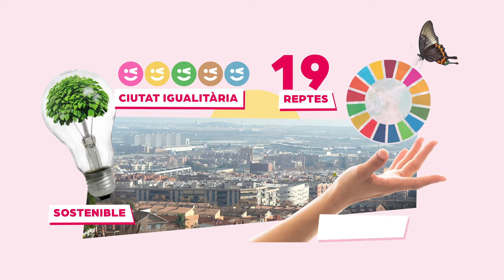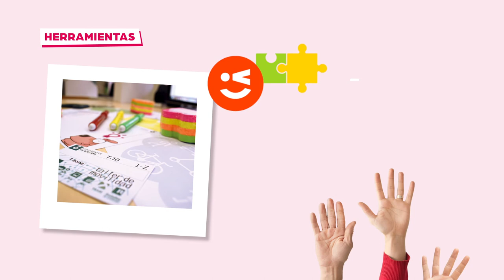Resiliència a la Viladecans del 2030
No deixis que els altres parlin per tu. Fes-nos arribar les teves propostes sobre aquest eix i els altres que trobaràs a la plataforma Decidim: viladecans.cat/decidim